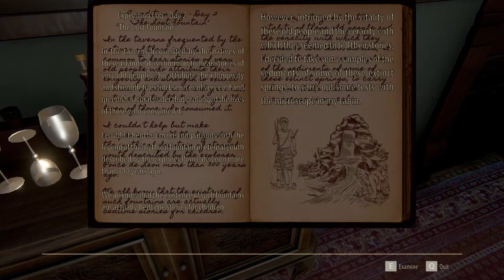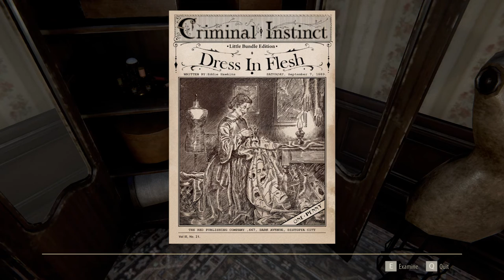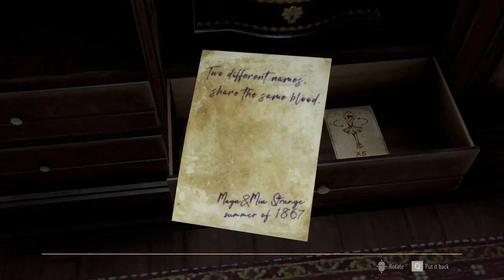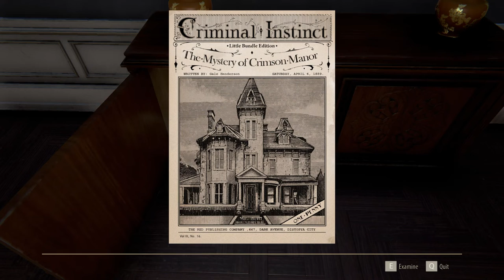KEYS KEYS KEYS | Doc Plays Inheritance of Crimson Manor part 3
Doc is still trapped in the Crimson Manor, the former home of the Strange family!  But after doubting his puzzle solving skills, he has a breakthrough! It's time to found out what Hadley Strange has been doing. In part 3 of The Inheritance of Crimson Manor!